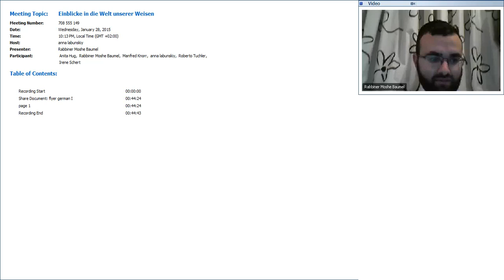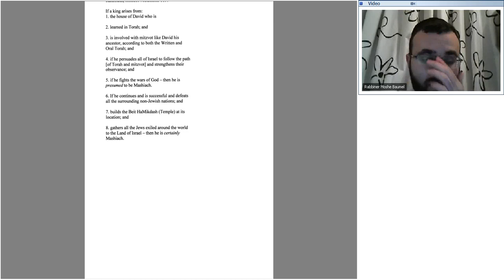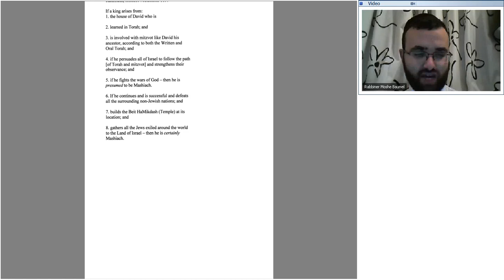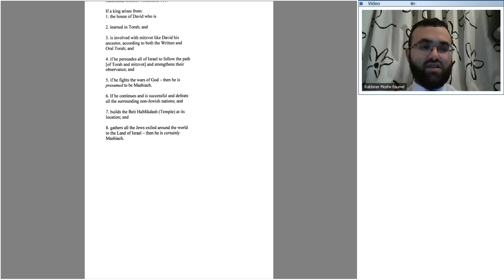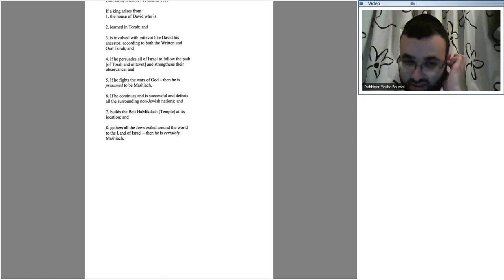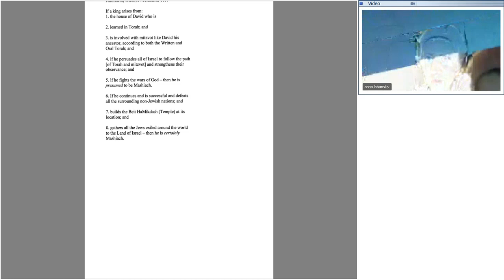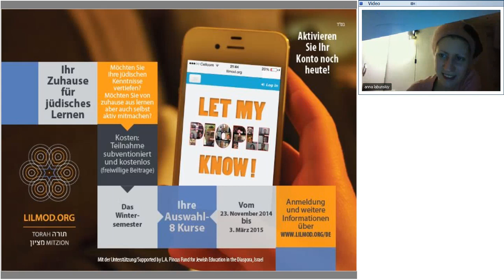r baumel Einblicke in die Welt unserer Weisen 20150128 2013 1